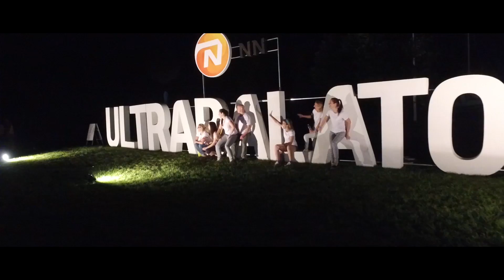732 Kanizsai Pasik